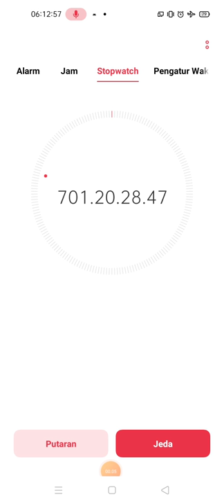Stopwatch - World Record #11